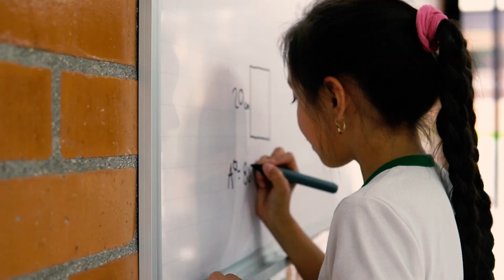Video Sacyr. Entregamos un nuevo centro educativo al municipio de Imué (Nariño, Colombia)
La Concesionaria Vial Unión del Sur (Sacyr Concesiones) y la Agencia Nacional de Infraestructura ANI entregaron la nueva sede del Centro Educativo Pilcuán Viejo en el Municipio de Imués, departamento de Nariño. Esta obra beneficiará a más de 200 estudiantes cada año.